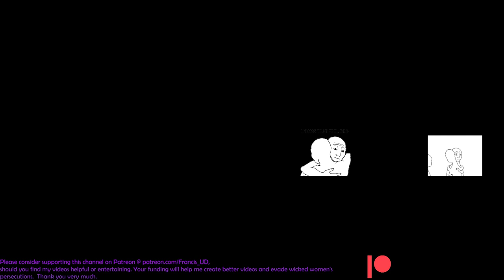That's it for me ?